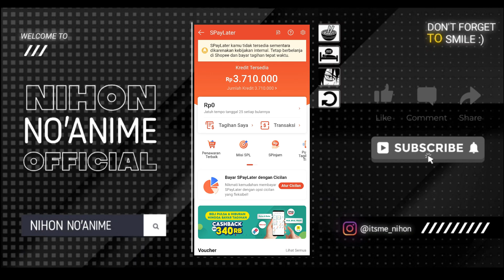cara mengatasi shopee paylater dinonaktifkan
🌸Assalamualaikum wr.wb
Hallo Guys Kali Ini Saya Upload Video baru
» TIPS & TRIK MENGENAI KEUANGAN
Selamat Menonton:')

• Device   : Xiaomi 11 Ultra 12+7/512
• Kamera : Mi 11 Ultra - 4k 90fps
• Record  : 3200 x 1440, 100Mbps, 90fps
• Editing  : CapCut, Pixellab
• Cara atasi spaylater & pinjam dinoaktifkan
🕑Timestamp
0:00 Pembuka
1:00 Pembahasan
4:00 selesai

Terimaksih Banyak🙏🏻